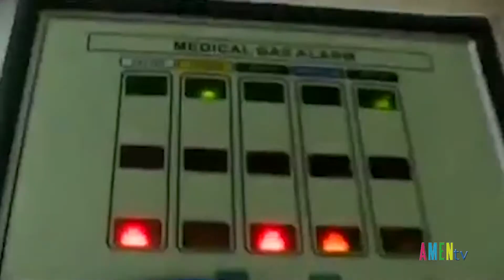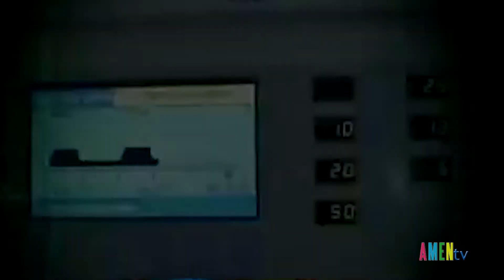Giáo hội Công giáo Ấn Độ đau buồn về thảm kịch xảy ra tại bệnh viện Gorakhpur Ấn độ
Giáo hội Công giáo Ấn Độ đã đồng hành với đất nước này trong tang lễ của ít nhất 70 người, trong số đó có nhiều trẻ em, đã bị tử vong trong thảm kịch xảy ra tại bệnh viện Gorakhpur, một trong những bệnh viện lớn thuộc bang Uttar Pradesh, miền bắc Ấn Độ.
Đức Hồng y Baselios Cleemis, chủ tịch Hội đồng Giám mục Ấn độ (CBCI), nói rằng: "Giáo Hội tại Ấn Độ thương khóc cho sự mất mát cuộc sống vô tội của con cái chúng ta trong bi kịch của Bệnh viện Gorakhpur.
Phát biểu với AsiaNews, Đức Hồng y bày tỏ sự chia buồn của toàn thể cộng đồng Công giáo Ấn Độ đến các gia đình bị ảnh hưởng trong vụ thảm kịch, mà Đức Hồng y gọi là một "một mất mát vô cùng lớn lao và ảnh hưởng đến toàn quốc gia".